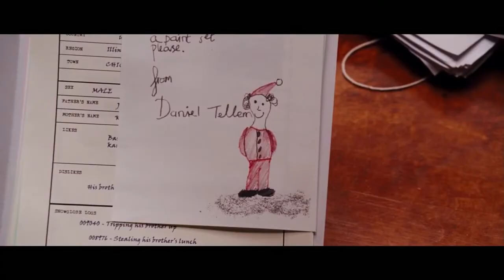Фред Клаус, брат Санты - Фильм. Смотри на Megogo.net новые фильмы, сериалы, мультфильмы. Трейлер